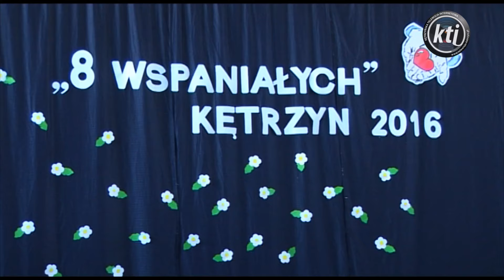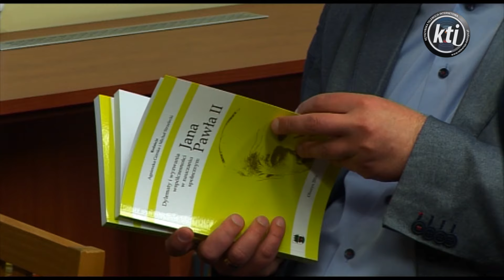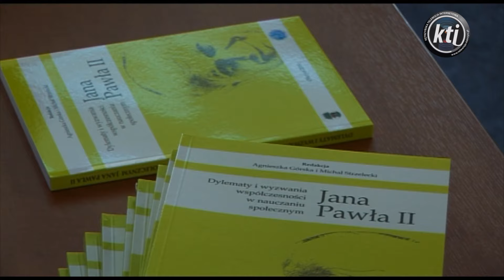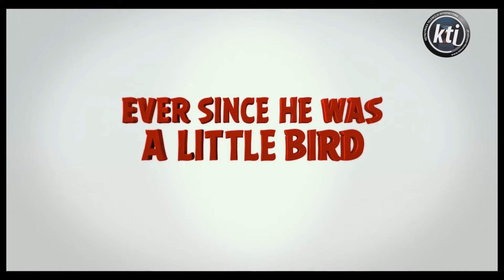KĘTRZYN FLESZ 27.05.2016